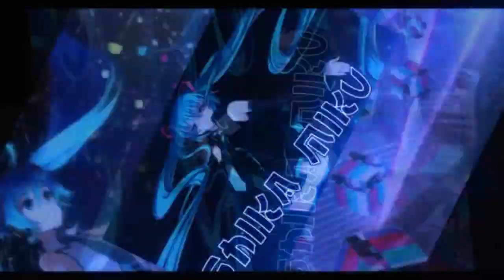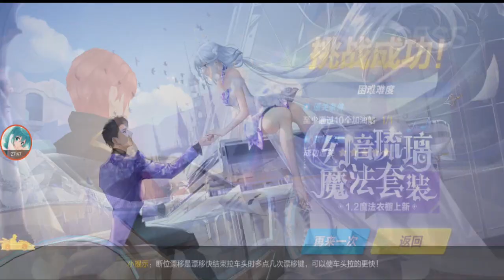Aren't We Going To The Palace? QS Caesar Story Chapter 2 【QQ Speed Mobile】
from Chapter 1, Claudica's guardian, Keji, finds Caesar and tells him that Claudica is in trouble and needs him to save her. When he found her, a man in black cloak fires a gunshot to Caesar and Claudica jumps in to block the shot.

entering Chapter 2, what is going on? Why is Claudica in trouble? And why are we going further into the desert and away from the castle? What is Claudica up to?

sorry for translating this quite late, I'll try and upload Chapter 3 soon, but I might prioritise new update content first. :P
and I realise the QS coin rewards are gone since the season has changed.